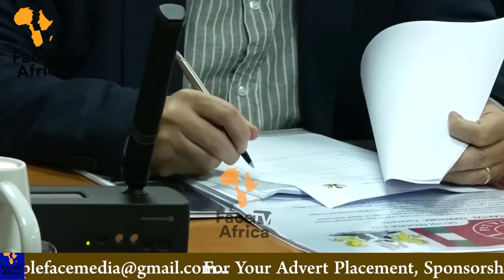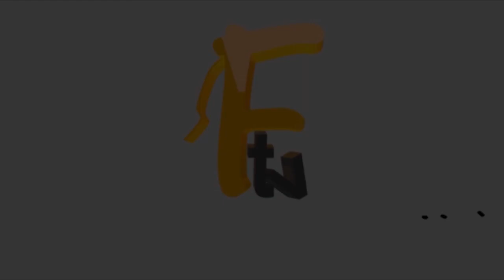NYESOM WIKE CHOCK AND ENGAGES FCT CONTRACTORS, REVEALS ONE OF PRESIDENT TINUBU'S URGENT DEMANDS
NYESOM WIKE CHOCK AND ENGAGES FCT CONTRACTORS, REVEALS ONE OF PRESIDENT TINUBU'S URGENT DEMANDS Face tv Africa Face tv Africa Facetv Africa Face tv AFrica Facetv Africa Facetv Africa and Music face: Real Indigenous Nigerian Music. We profile top performance, top rated Nigerian musicians, legends, events, video musicals and we dish them out to you from a Nigerian point of view.